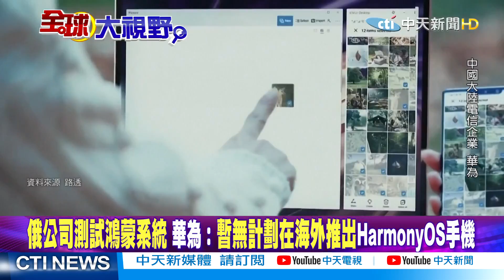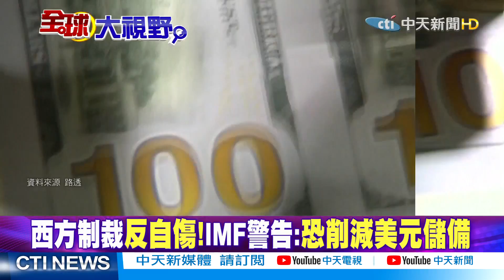【全球大視野下集】跳脫美國掌控!拜登批評印度:對俄羅斯入侵回應「不堅定」 @全球大視野Global_Vision 20220328